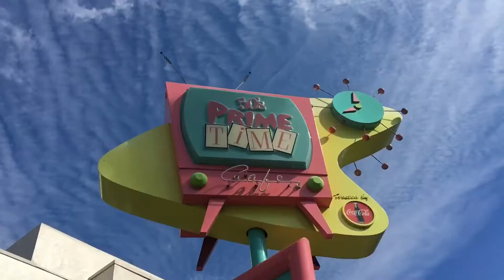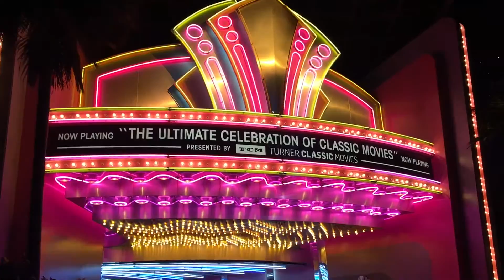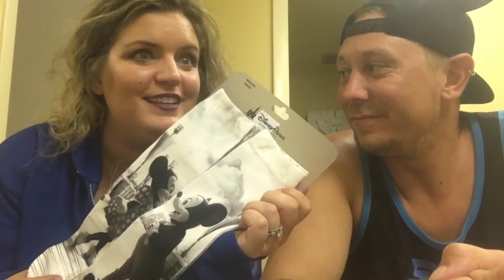Olaf is a Stormtrooper? | Disney's Hollywood Studios Vlog Part II & Shopping Haul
Filmed 11.13.16